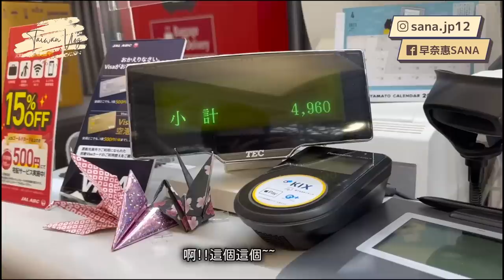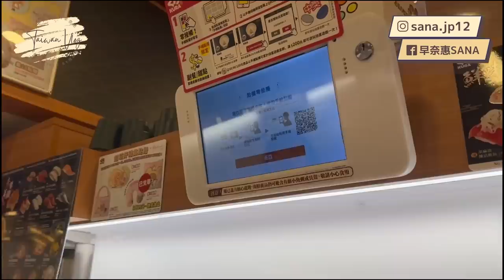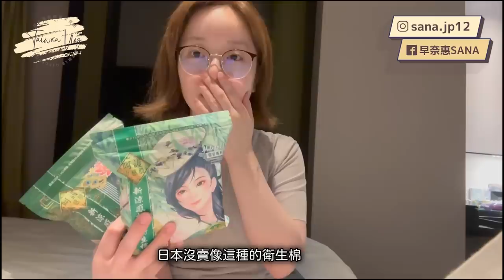【台灣VLOG】#2 日本小孩第一次去台灣🤍台灣的壽司很好吃？？？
台灣Vlog的第二集上來了💗
從關西機場到台北的飯店的路程
台灣司機先生幫我們準備了沙其馬
我兒子居然愛上沙其馬了😂哈哈

這次第一次見網路上認識的台灣媽媽友barbara桑！
我們認識後已經過一段時間了
但這次終於見到了～～～很開心！
她的女兒熙熙真的很乖…！媽媽教育的很好。

這次是為了拍台灣寶寶食品品牌裸廚房的合作影片去的
我們跨海聯名出超棒的米菓

大家好！ 我是日本未婚媽媽『早奈恵(さなえ)』
🇯🇵土生土長的日本人
🗣會講日文/中文/英文
●2016年　去台灣留學
●2019年　開始當全職KOL
●2020年　2月寶寶誕生

我們在日本透過拍影片跟大家分享
單親媽媽和孩子的日本生活大小事
日本生活Vlog，旅遊，化妝品，育兒等等...

八字眉兒子叫『修也(しゅうや)』
請多關照～

🧸↓早奈惠設計的九谷焼（日本傳統工藝品/陶瓷）
※可以寄送到海外※